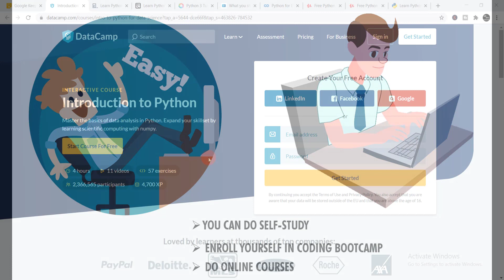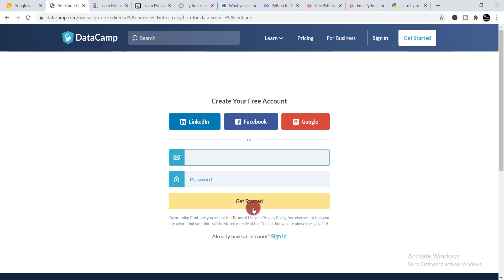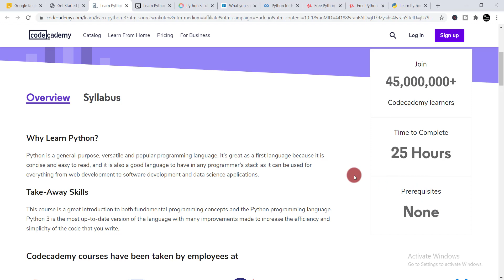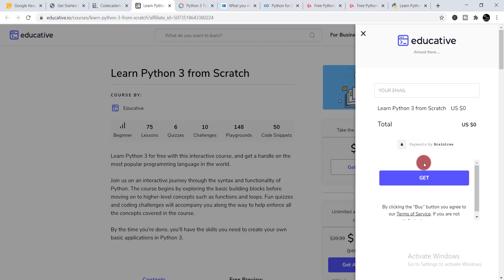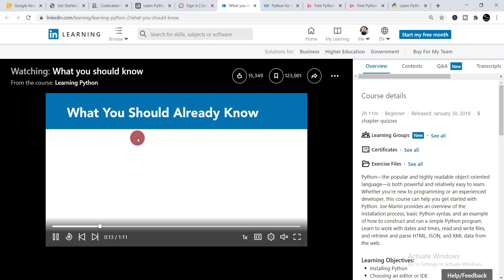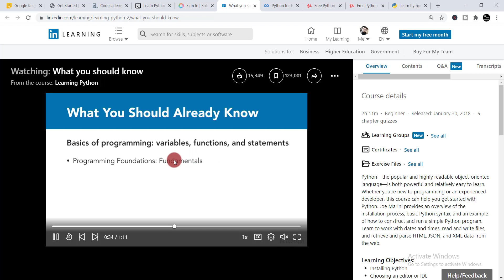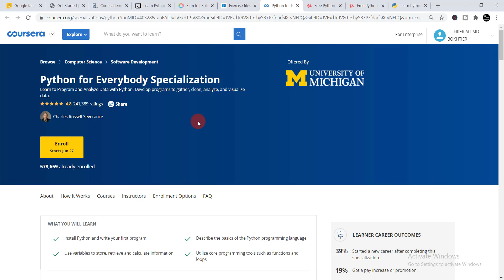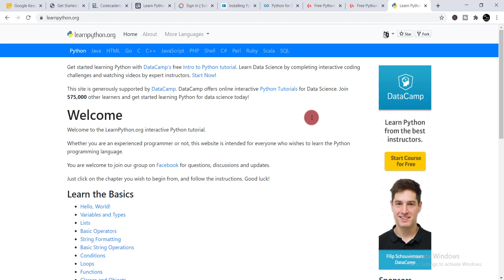Top 5 Free Online Course Of Programming Language On Python With Free Certificates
To Get Any Coursera Course Answers.

Top 5 Free Online Course Of Programming Language On Python With Free Certificates.Python is one of the most loved programming languages by developers, data scientists, software engineers, because of its versatility, flexibility, and object-oriented features. Many of the web and mobile applications we enjoy today is because of Python’s huge libraries, . Not only that, Python is great for building micro-project and  other types of programming languages.

Although it’s a high-level language and can do complex tasks, Python is easy to learn and has a clean syntax. Therefore, its recommendable for both beginners and experienced programmers. Also, there are plenty of ways on how to learn Python; you can do self-study, enroll yourself in coding bootcamp or do online courses. The choice is yours to make!

But in this Video i am going to talk about top 5 free Online courses on python language with free certificate.